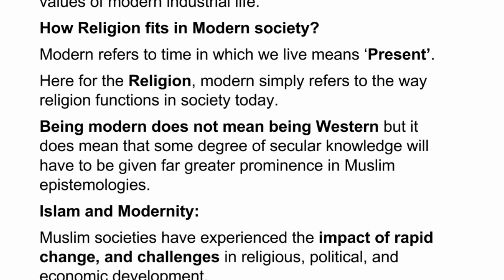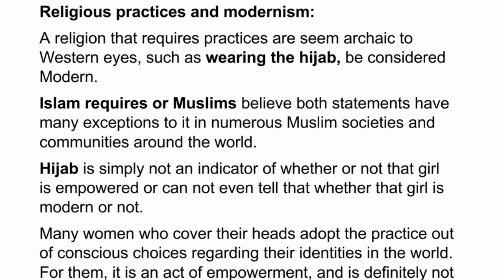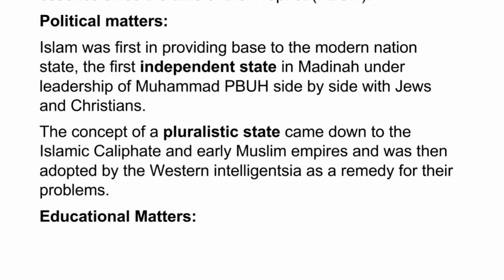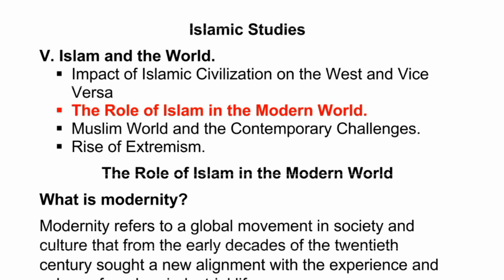CSS | Islamic Studies Lecture 16 | Islam in Modern World | Modernity | CSS Preparation at Home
CSS Islamic Studies Lecture 16
Role of Islam in the modern world
Islam and Modernity
Islam and the Modern World

Course outline lectures according to Syllabus
Make the best notes with us